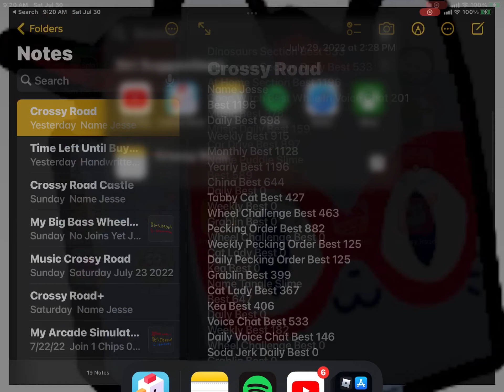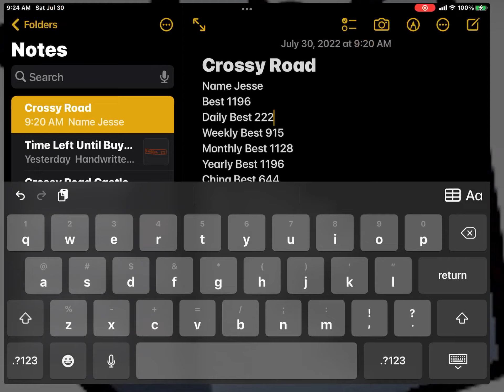36 Games Crossy Road 541 Hops